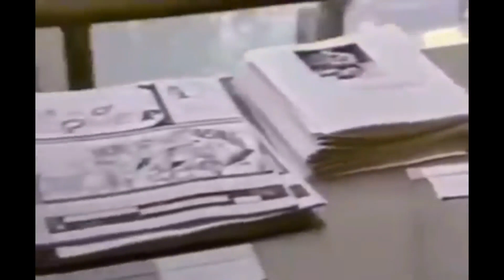Das Netz vergisst nie @DieGruenen! - Carsten Stahl über die grüne abartige Vergangenheit!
Die Intention hinter dem Teilen seiner Videos was er auch befürwortet und fordert ist andere Menschen über Misstände und soziale Ungerechtigkeiten in Bereichen Politik und besonders Kindesmissbrauch und Kinderschutz wo Herr Stahl besonders engagiert ist aufzuklären. Soziale Ungerechtigkeiten sowie Kinderschutz bzw. Kindesmissbrauch sind in der Politik ein Tabuthema. Deshalb halte ich es für wichtig seine Videos zu teilen und die Probleme aufzuzeigen. Auf diese Weise können mehr Menschen erreicht werden und Impulse zum Nachdenken sowie Eigeninitiative gegeben werden.
Der Kanal ist weder monetarisiert, noch Mitglied im YouTube Partnerprogramm d.h. es werden keine Einnahmen mit den Inhalten anderer erzielt.
Der Austausch, die Beschreibungen und die Promo auf allen sozialen Medien nimmt viel Zeit in Anspruch.
In vielen Fällen werden die Videos geschnitten oder Passagen zusammengefügt.
Die Quellen, die für das Teilen der Videos herangezogen werden sind die folgenden Social-Media-Kanäle von Carsten Stahl.